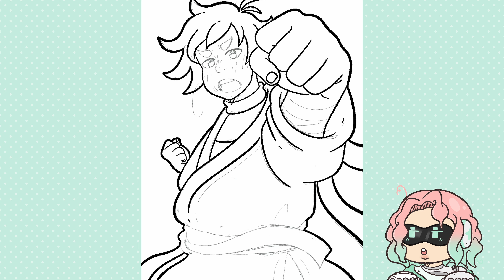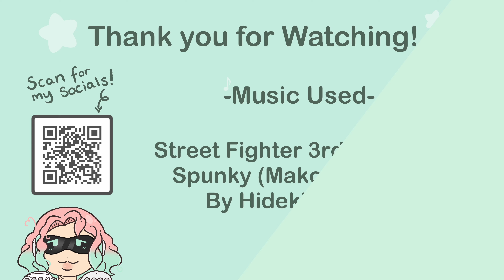Makoto (Street Fighter) [Drawing Process]👊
-Music Used-🎶
Street Fighter 3rd Strike OST
Spunky (Makoto's Theme)
By Hideki Okugawa